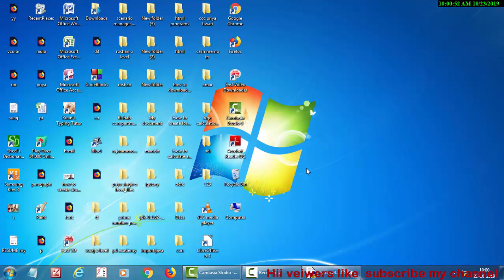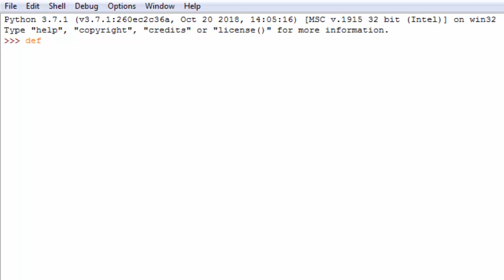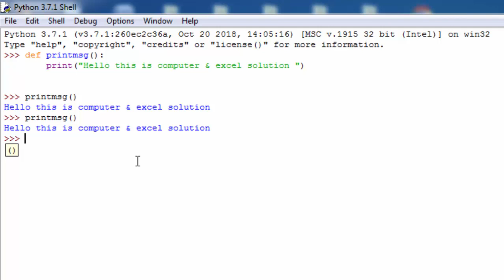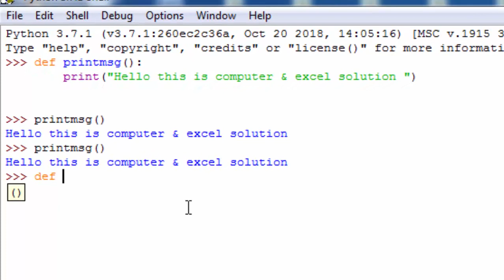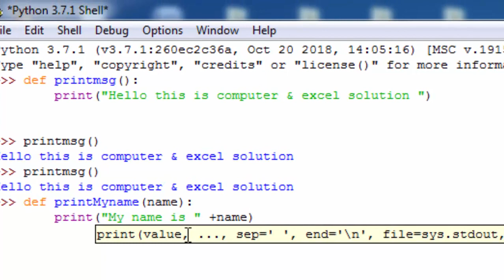Basic concept of funtion in python